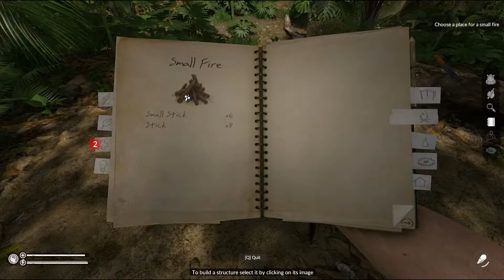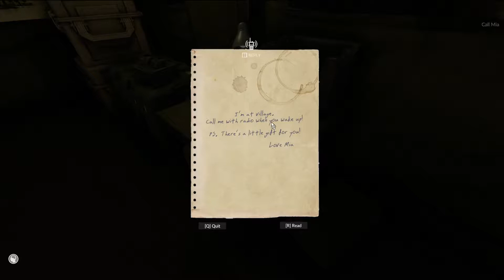GREEN HELL Survival - FIRST LOOK - Full Tutorial + Beginning of new series.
My first look and run-through of the full TUTORIAL with all of the voice overs so you can get a feel for the story. Turned out to be pretty good tutorial, with no MACROS or anything I do not like to show to many spoilers so if you all get the game you'll still be able to learn on your own.

Watch out for my new series, SURVIVAL MONDAY's were ill be presenting a lot of new and old survival games.